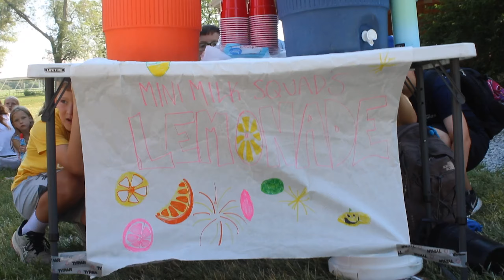Camp Sonshine - Basecamp: Summer 2024 - Session 3